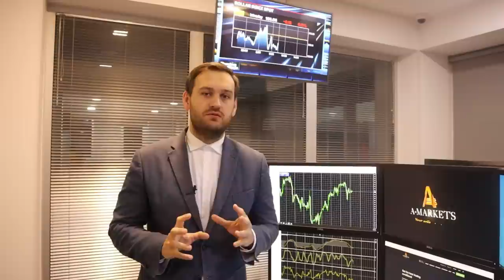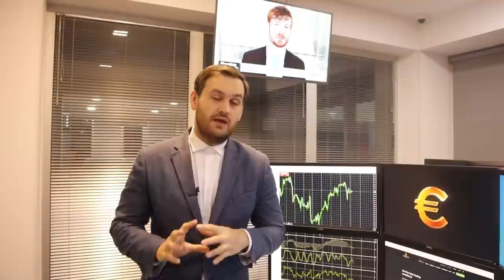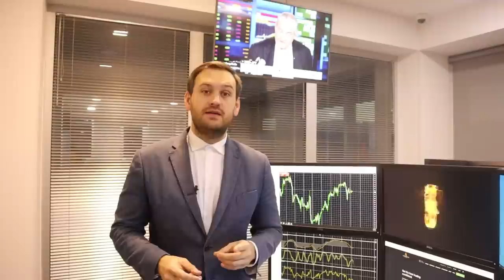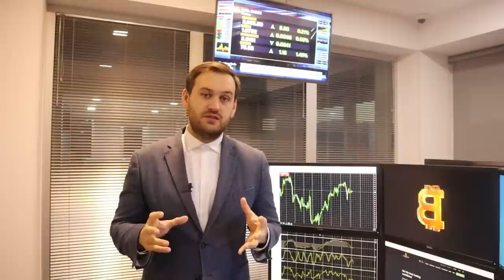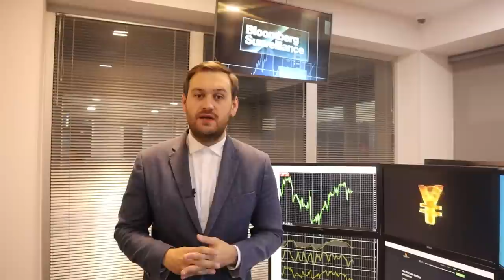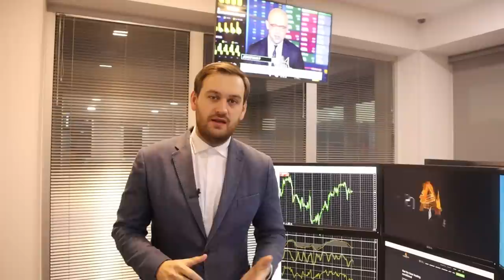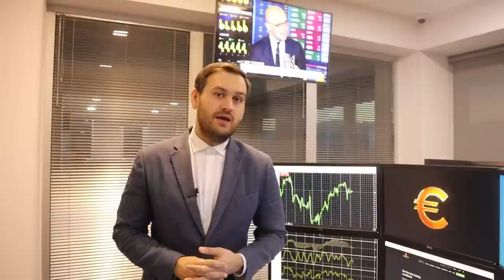Почему растет доллар? | AMarkets